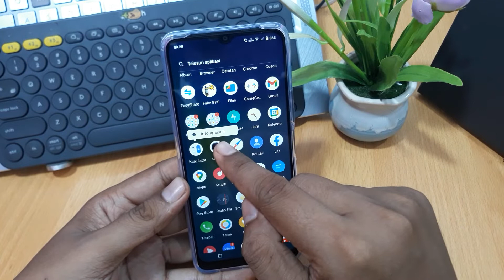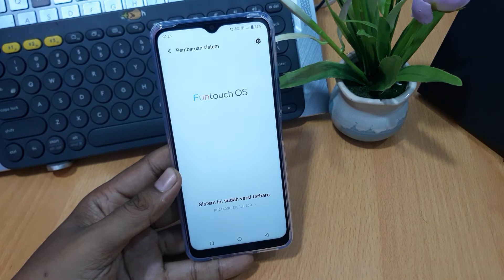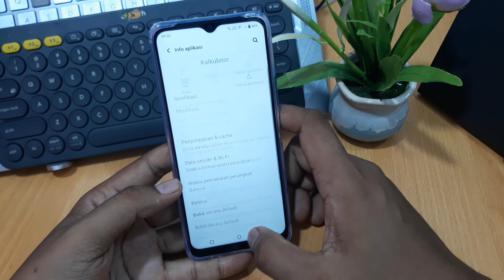Cara Mengatasi Kalkulator Hp Yang Error